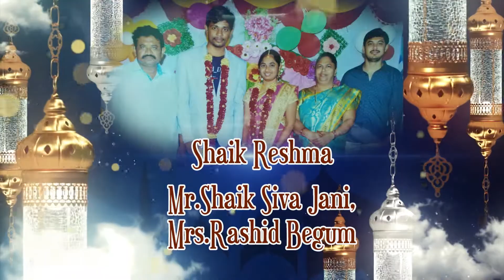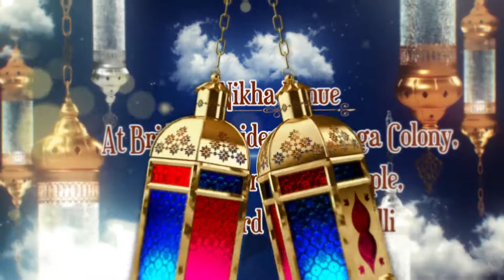NEW WHATSAPP WEDDING INVITATION || SAVE THE DATE || PREMIERE PRO PROJECT